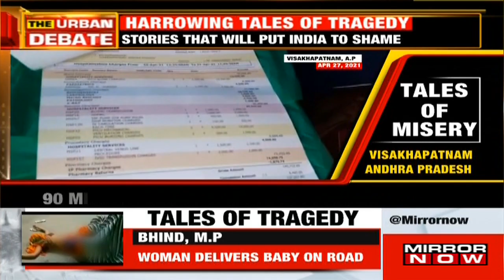Tales of Horrors; Gut wrenching stories of COVID tragedy | The Urban Debate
On The Urban Debate with Tanvi Shukla, today we discuss the harrowing tales of misery and helplessness that come to the fore from India's Tier-II cities. Small towns have been crippled by crumbling health infrastructure amid a Covid19 catastrophe. Every single city has struggled in controlling the virus. In a desperate bid to secure  Remdesivir for a Covid patient, 3 women were seen pleading with folded hands and touched the feet of the Chief Medical Officer in Noida requesting him to provide them with the drug. In Uttar Pradesh, a COVID19 patient's body was carried on a motorbike by her father after no ambulance was provided by a Government hospital in Firozabad.
The family has alleged that the hospital didn't provide an ambulance even after the death of the patient. Watch the video to know more!